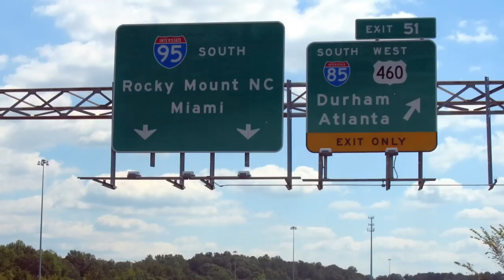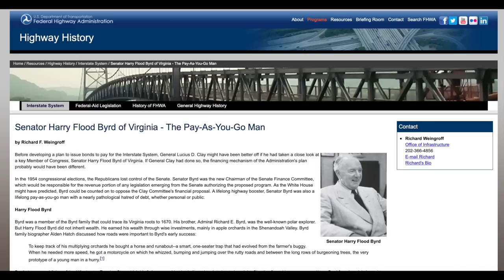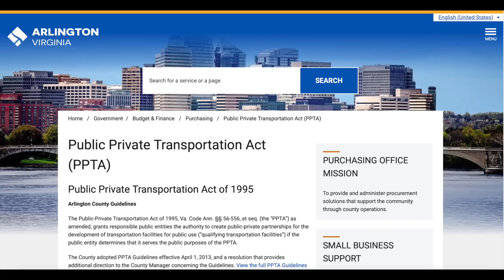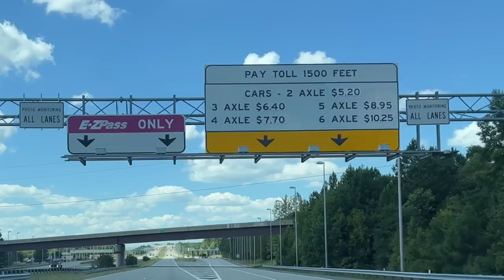Why Richmond Virginia DOES NOT Have a FULL Beltway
Many other cities have full beltway loops around them but Richmond does not. On this video we will explore why this is the case.

Equipment Used:

Camera Mount
External HD
Tablet Accessories
Smartphone Gimbal
Covert Camera

Sources:
Sources: